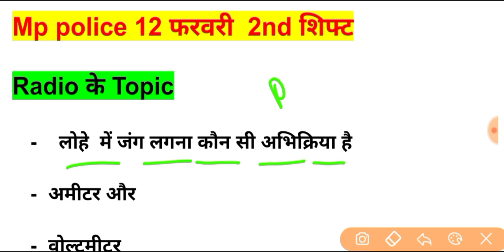MP पुलिस 💥 12 फरवरी 2nd शिफ्ट 💥 के प्रश्न | mp police 11 feb paper analysis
@Dabang classes

Mp police 08 february paper
Mp police 08 february 2nd shift paper
Mp police 08 february 2nd shift ka paper
Mp gk
Mp police
Mp police 08 february 2nd
Mp police 8 February
Mp police analysis
Mp police live review
Mp police live centre se
tez education live
adarsh academy
aditya patel winners academy

Mp police 09 February paper
Mp police 09 February 2nd shift paper
Mp police 09 February 2nd shift ka paper
Mp gk
Mp police
Mp police 09 february 2nd
Mp police 9 February
Mp police analysis
tez education live
adarsh academy

Mp police 12 February paper
Mp police 12 February 1st shift paper
Mp police 12 February 1st shift ka paper
Mp gk
Mp police
Mp police 12 february 2nd
Mp police 12 february
tez education live
adarsh academy
mp police cutoff
mp police cutoff 2022
mp police expected cutoff
mp police expected cutoff 2022

mp police paper analysis today

mp police technical paper analysis
mp police today technical paper analysis
mp police 2022 technical paper analysis
mp police today oprater paper
mp police technical paper
mp police radio opreter paper
mp police radio opreter analysis